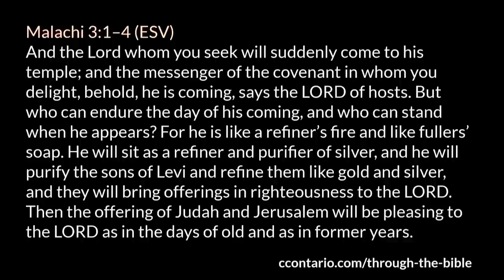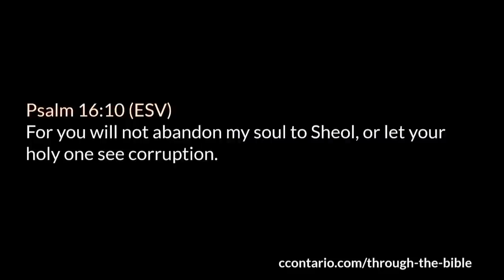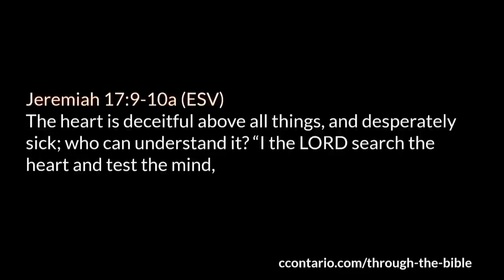John 2 (Part 2) :12-25 • Jesus Cleanses the Temple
+1,048 live views